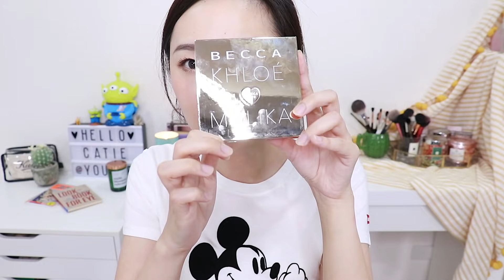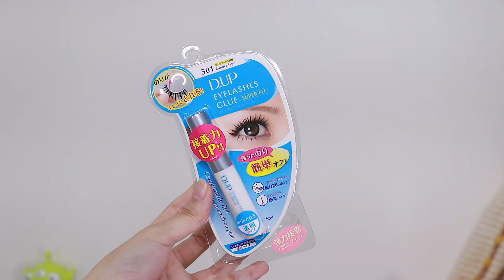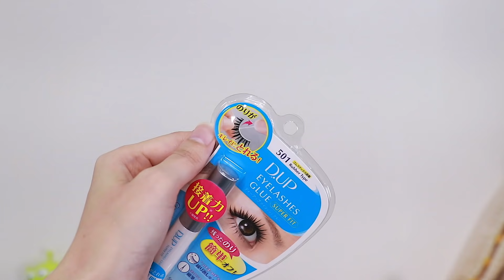久違的愛用品+地雷: 超雷眉筆/ 萬用修容 / 睫毛膏新歡 l Recent Favorites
身上的Mickey上衣是ASOS買的
我穿S號喔
◂◂ 影片中提到的東西Products I mentioned▸▸
Peri Pera
INK BLACK CARA Volume

BECCA
BECCA x Khloé Kardashian & Malika Haqq
Khloe

JOUER COSMETICS
Bouquet D'Amour

ARTIST ROUGE INK
藝術大師誘色唇拓
402
(這個產品好像是亞洲限定?)

Visee
隨心玩美眼影蜜
005

澳佳寶Blackmores
Natural Vitamin E Cream
維生素E乳霜

AHAVA
Extreme Firming Eye Cream

地雷不列字卡啦它們不配浪費我時間XD

XO - Catie

✌ FAQ ⇊ ­
What camera do you use使用的相機: Canon 80D
What's your skin type我的膚質: Normal to dry中性(眼下偏乾)

這"不是"合作影片, 說明欄裡包含分潤連結